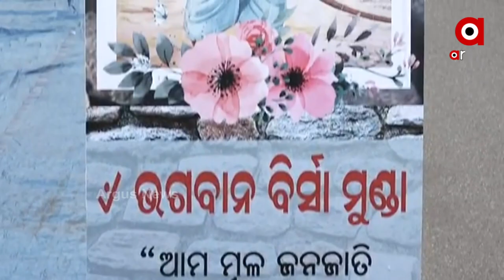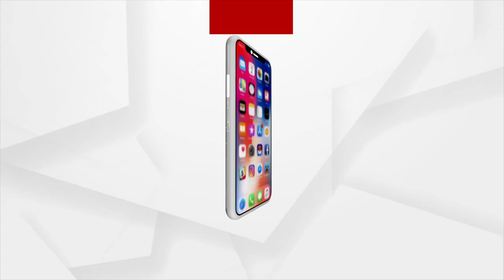ବିର୍ସା ମୁଣ୍ଡାଙ୍କ ତ୍ୟାଗ ଓ ବଳିଦାନକୁ ମନେ ପକାଇଲେ ପ୍ରଧାନମନ୍ତ୍ରୀ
ଆଦିବାସୀ ସଂପ୍ରଦାୟର ମହାନ ନେତା ଭଗବାନ ବିସ୍ରା ମୁଣ୍ଡାଙ୍କ ଜନ୍ମଦିବସକୁ ଜନଜାତୀୟ ଗୌରବ ଦିବସ ରୂପେ ପାଳନ କରାଯାଉଛି । ଏହି ଅବସରରେ ବିର୍ସା ମୁଣ୍ଡାଙ୍କ ତ୍ୟାଗ ଓ ବଳିଦାନକୁ ମନେ ପକାଇଲେ ପ୍ରଧାନମନ୍ତ୍ରୀ । ଭିଡିଓ କନ୍‌ଫରେନ୍‌ସିଙ୍ଗ୍‌’ ମାଧ୍ୟମରେ ଝାଡ଼ଖଣ୍ଡର ରାଞ୍ଚିସ୍ଥିତ ‘ଭଗବାନ ବିର୍ସା ମୁଣ୍ଡା ସ୍ମୃତି ଉଦ୍ୟାନ ତଥା । ଦେଶରେ ୫୦ଟି ଏବଂ ଓଡିଶାର ନବରଙ୍ଗପୁର ସହ ଅନ୍ୟାନ୍ୟ ଜିଲ୍ଲାରେ ୧୨ଟି ଏକଲବ୍ୟ ବିଦ୍ୟାଳୟ ଶିଳାନ୍ୟାସ କରାଯାଇଛି ।